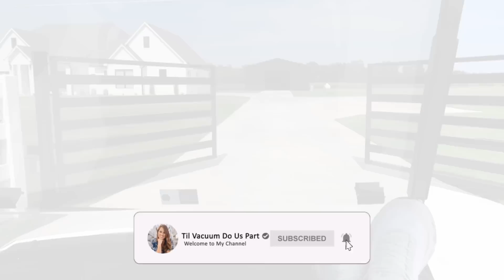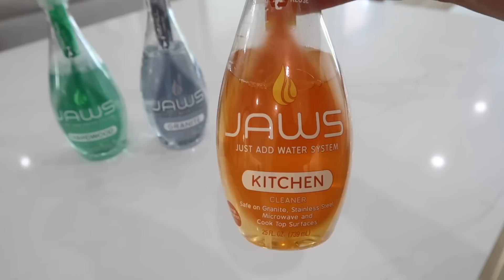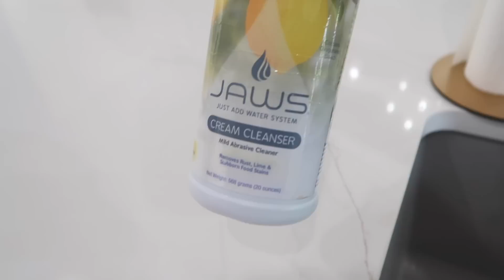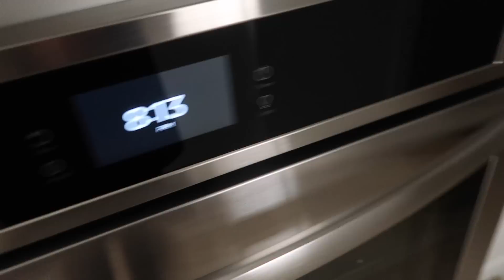FALL EVENING ROUTINE 2023 | REALISTIC EVENING ROUTINE | 2023 CALM + RELAXING FALL EVENING ROUTINE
Wall paint color in my house: Sherwin Williams Pure White

Chapters Added:
0:00 - Intro
0:37 - Family Golf Cart Ride
1:35 - Working on the Laundry and Tidying Up
3:18 - Cleaning with My Favorite Cleaning System (JAWS)
5:35 - Cleaning Windows and Mirrors with the JAWS Cleaning Wand
6:20 - Cleaning the Sink with JAWS Cream Cleanser
7:16 - Dinner on the Go Then 1st Trip to Drop Off Savy at Dance
8:15 - Feeding the Dogs Dinner
10:25 - Feeding the Fish in the Pond!
12:41 - Enjoying the Beautiful Sunset
13:01 - Vacuuming the Floors
16:16 - Getting Some Work and Planning Done
16:45 - Picking Up Savy From Dance
18:06 - Finishing Laundry